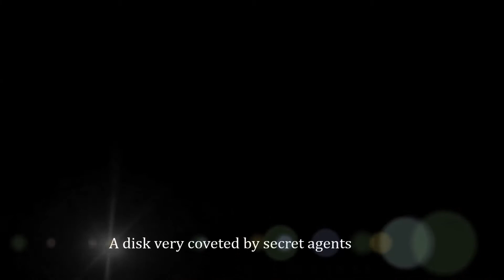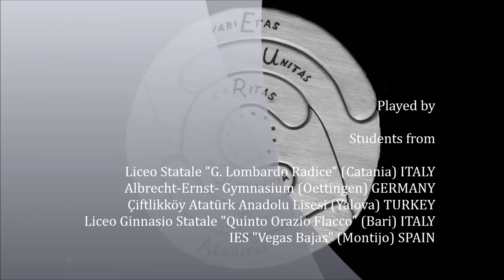trailer Jupiter's disk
Trailer of the movie "Jupiter's disk", made by Etwinning-Comenius Project "A short Latin Movie"